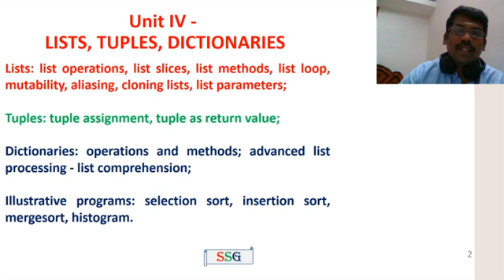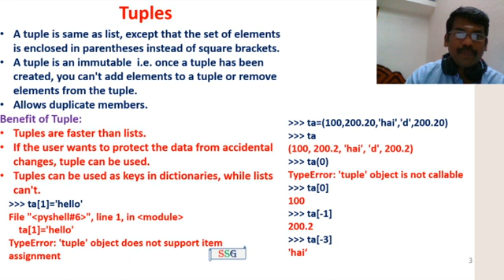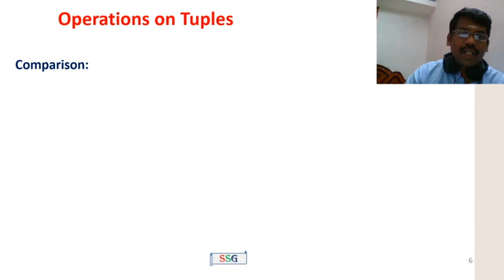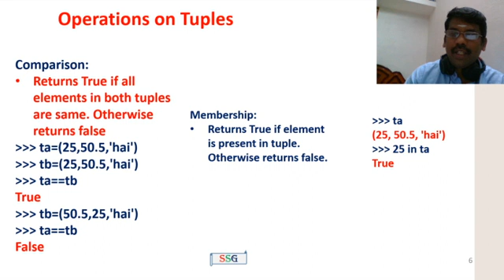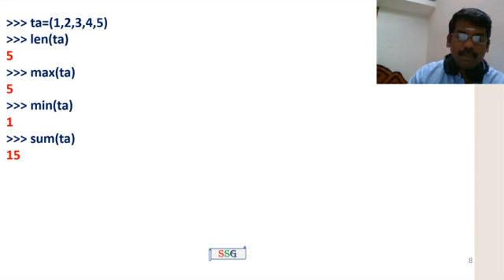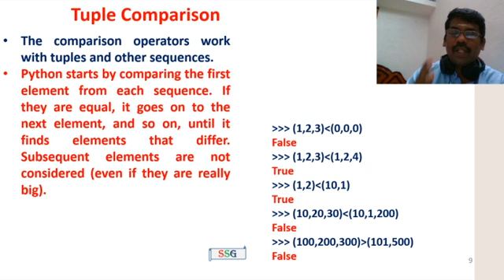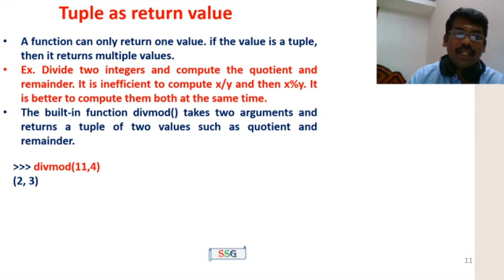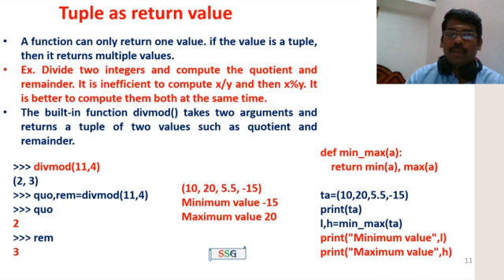Python Tuple operations, methods, assignment & Tuple as Return Values | GE8151-PSPP | Tamil | 45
Python live demonstrations on the following topics
Tuples
Tuples operation
Tuple methods
Tuple assignment
Tuple as return values